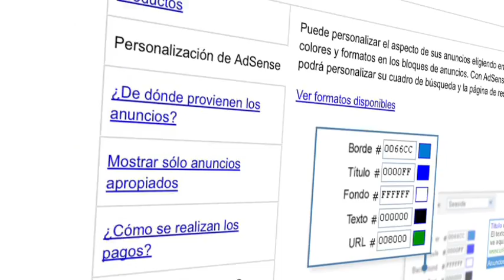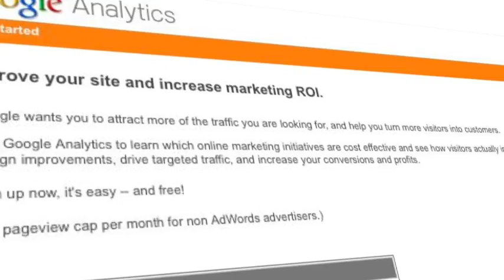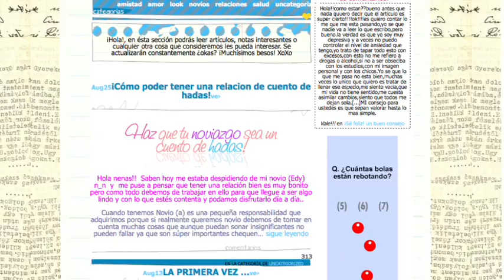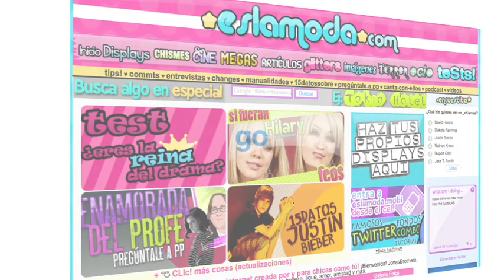Caso de Éxito: Eslamoda.com y Google AdSense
Eduardo Enriquez de Eslamoda.com nos cuenta su experiencia con el programa Google AdSense.